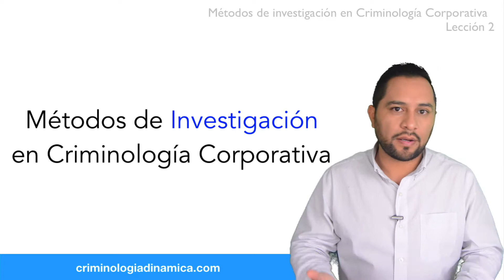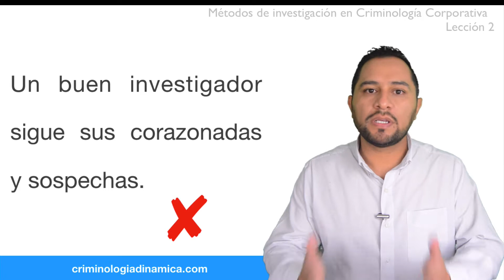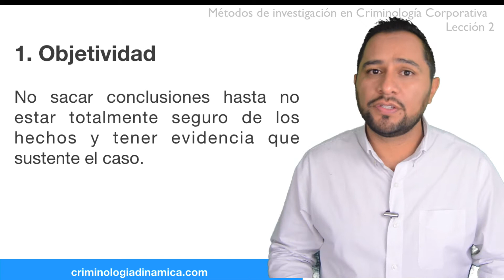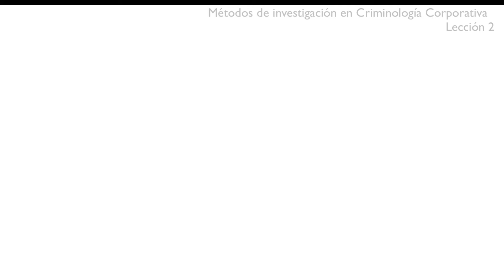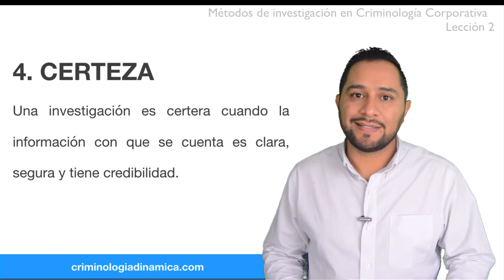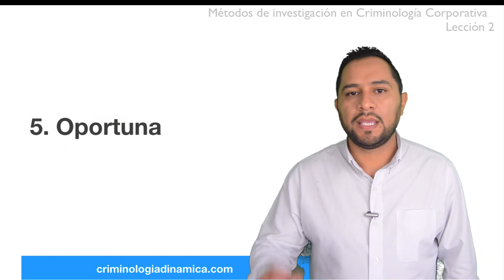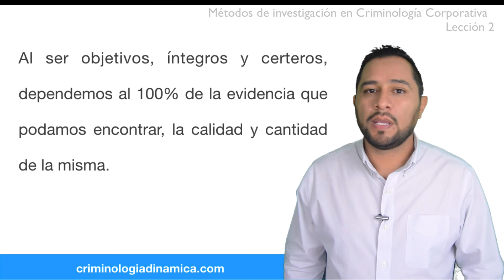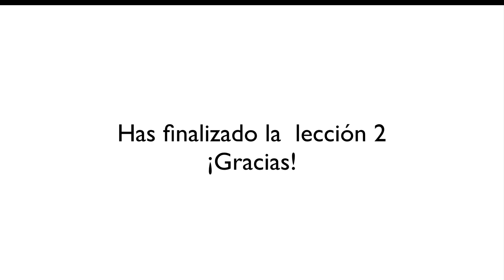Curso de Criminología Corporativa: métodos de investigación en empresas [José Luis Prieto] 2/4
Hola, soy Jose Luis Prieto, fundador de la Academia de Criminología Corporativa y creador de un espacio de formación que te ayuda a poner en marcha tu carrera a través de cursos, podcast y contenidos online.

En este curso te voy a mostrar los puntos clave para comenzar investigaciones en empresas de forma eficiente y profesional. Sin dejar nada a la improvisación.

En 4 sesiones, exploraremos juntos las características que debe tener una investigación criminológica en el sector privado, las técnicas para realizarla y criterios mínimos para hacer el reporte escrito.